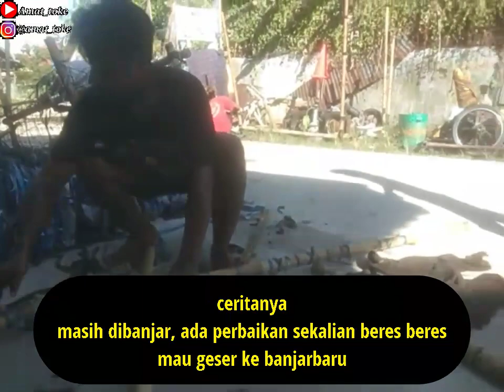ROMBONGAN ROSOK BIADAB JAWA BARAT & TUBAN || BANJARMASIN-BANJARBARU || MAKIN MALAM MAKIN PECAH PART2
kali ini masih seputaran vlog/touring

ROMBONGAN ANAK ROSOK BIADAB JAWA BARAT & TUBAN || BANJARMASIN-BANJARBARU || MAKIN MALAM MAKIN PECAH

Semoga kalian suka/terhibur ya guys 😁

Maaf kalo hasil vidionya kurang bagus, maklum alat seadanya

Bantu chanel kami biar bisa berkembang ya guys dengan cara :

- KLIK KOMEN (kami siap menerima masukan dari kalian ya guys)